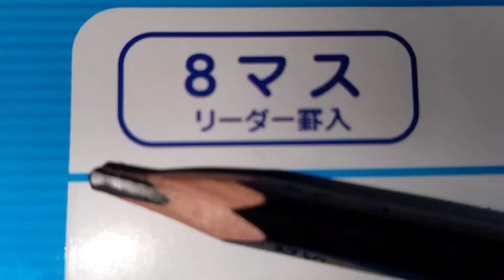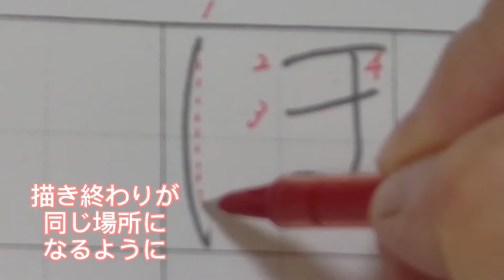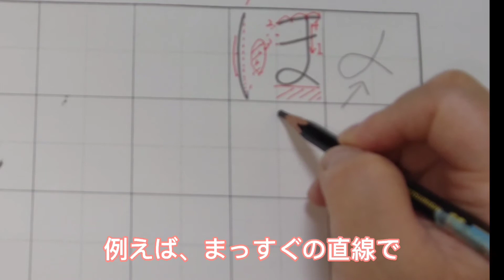【大人の書道】ひらがなの「ほ」How to write「ほ」，about HIRAGANA 【アルファの繋がり】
ひらがなの「ほ」についてのお話。

文字は個性豊かなものだけれど、
もし、算数のように理解して覚えてたら、どうかな？というお話。

1回に1個。
1日1文字。
楽しく学べば、身につくかも？というお話です。